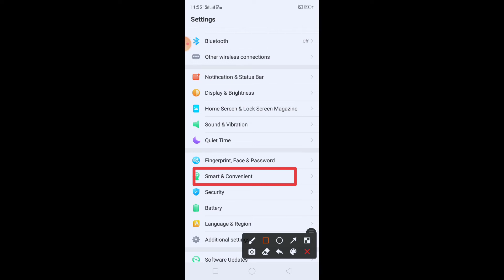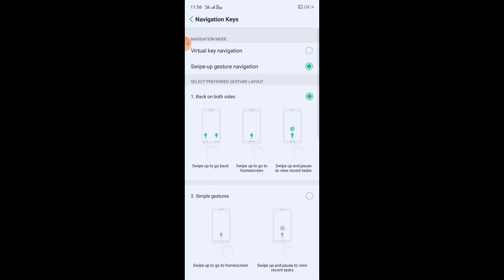oppo a5s Mobiles Smart Calls Setting//Realme mobile Convenience tools settings// smart calling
Description
Realme Mobiles Smart Calls Setting//Realme mobile Convenience tools settings//realme 7 smart calling
400
Likes
27,094
Views
2020
26 Nov
hello dosto aaj ke is video me maiy aap ko convenience tools settings ke hidden features ko bataya hu.

realme mobile Convenience tools settings
Realme mobile Convenience tools hidden settings
realme narzo 20 convenience tools settings
realme 7 convenience tools settings
oppo a5s convenience tools settings
oppo convenience tools settings
realme mobile Smart Calls Setting
oppo a3 smart calling settings
oppo pro smart calling settings
realme Narzo 20 smart calling settings
Realme Narzo 20 pro smart calling settings
realme Narzo 20a smart calling settings
realme c12 smart calling settings
realme c 15 smart calling settings
realme c15 smart calling settings
realme c11 smart calling settings
realme 6 smart calling settings
realme x50 smart calling settings
realme mobile hidden settings
realme 7 hidden settings
realme 7 hidden features
realme Narzo 20 hidden settings
Realme mobile hidden features
realme 7 pro hidden features
realme 7
realmenarzo20